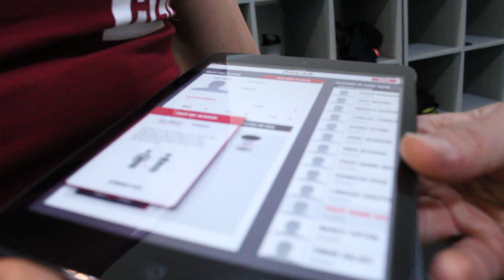Kazakhstan's Alash Pride FC at Jackson Wink MMA - Part 3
Kazakhstan's Alash Pride FC video blog. Training camp at Jackson Wink MMA.